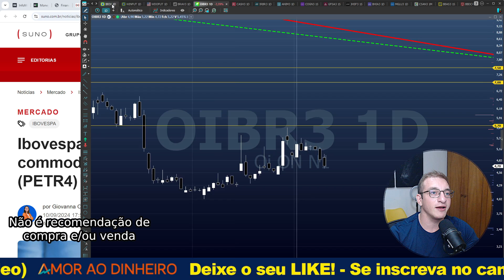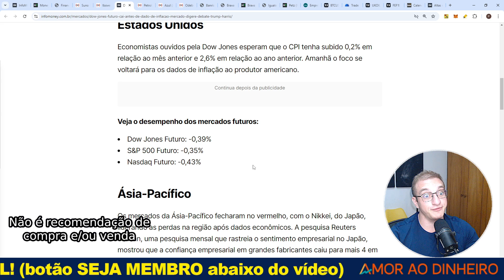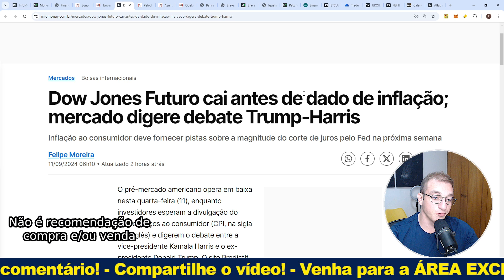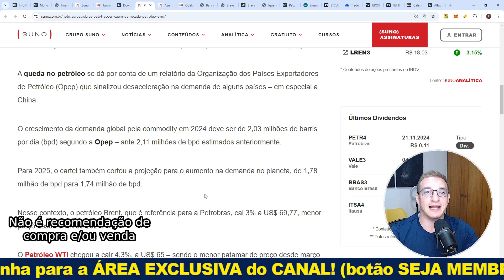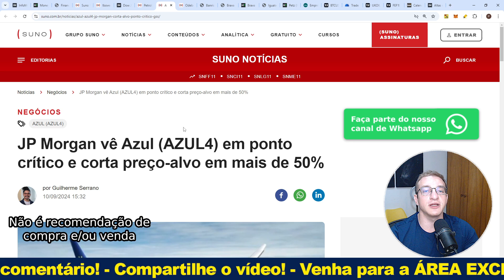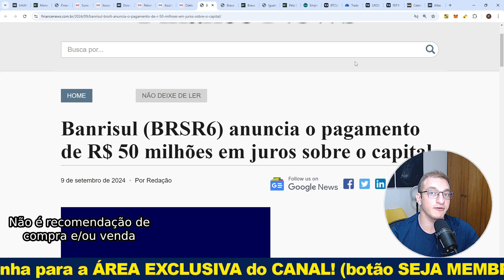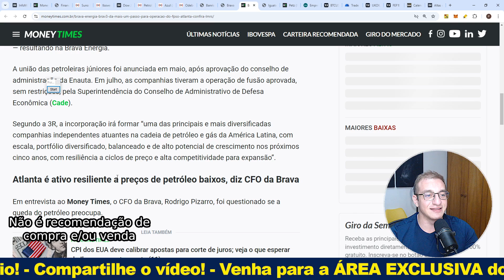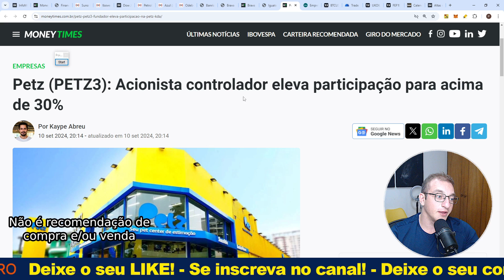Lá vem mais QUEDA? IBOV, BRAV3, PETZ3, AZUL4, BRSR6 e MUITO MAIS!